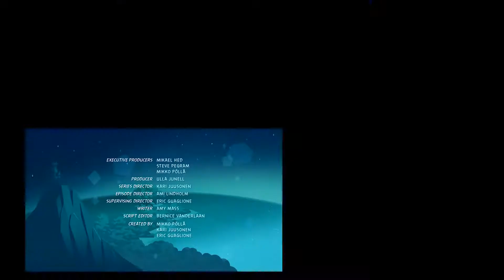angry birds stella